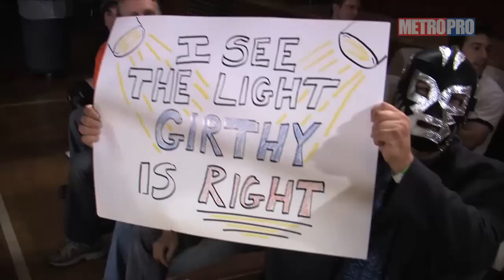Metro Pro Wrestling - Show 052 - NWA Kansas Title Match - Tyler Cook vs. SBC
From Metro Pro Wrestling's Show 052 - NWA Kansas Champion Tyler Cook puts his title on the line against his former friend, "Showtime" Bradley Charles